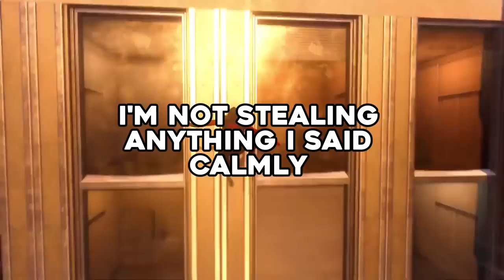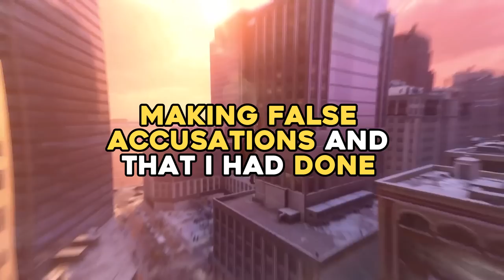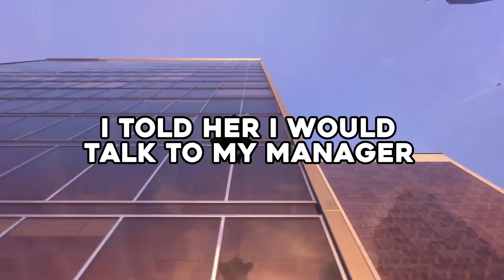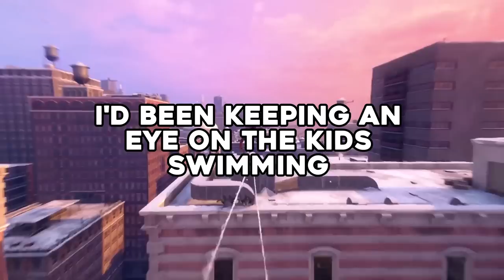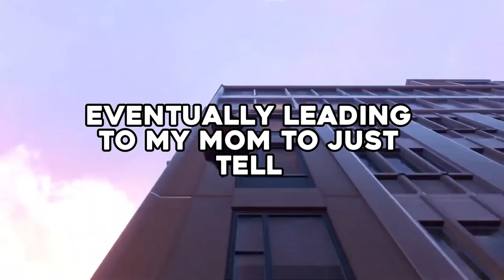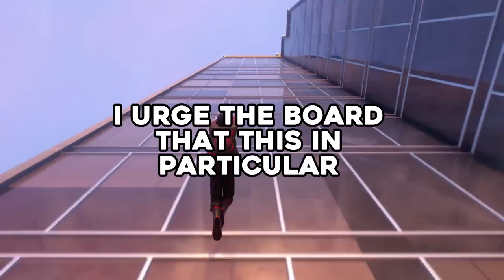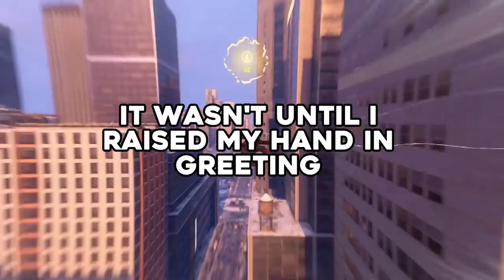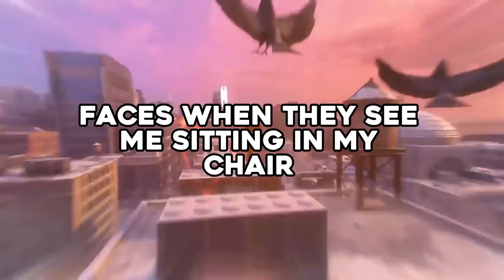Karen Calls Cops on Black Garbage Man for Doing His Job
👉 NEW STORY! Karen Accuses Black Garbage Man of Stealing for Taking Out the Trash… Calls 911